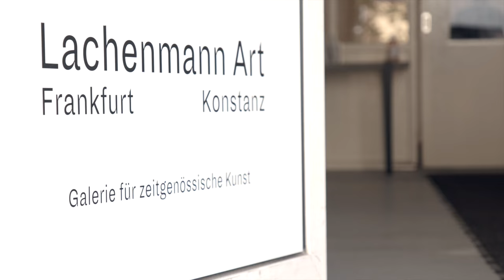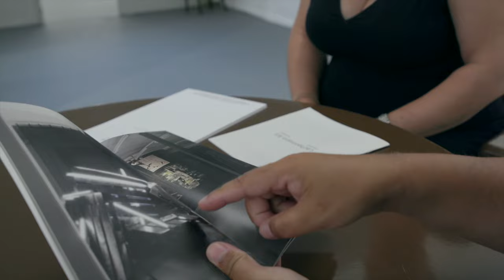Deniz Alt | A Portrait | Lachenmann Art Gallery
Copyright: Lachenmann Art Gallery, 2020
Produced by: Daniel Beyer @daentheman
Deniz Alt beschäftigt sich in seiner Kunst mit der Aktualität der Geschichte. Als Deutsch-Türke mit armenischen Wurzeln setzt er sich in seiner Malerei mit der Vergangenheitsbewältigung auseinander und macht darauf aufmerksam, dass dies nur durch das Erinnern funktioniert und nicht durch das Vergessen. Damit ist Deniz Alts Kunst hoch aktuell im gesellschaftlichen Diskurs. / Deniz Alt wurde 1978 in Aschaffenburg geboren. Er studierte von 1999 bis 2005 an der Städelschule in Frankfurt bei Peter Angermann, Michael Krebber und Christa Näher. Seine Arbeiten sind Antworten auf eine komplexe Welt und auf eine Verharmlosung der Erinnerungskultur, indem er in seiner Kunst unsere Vergangenheit aktualisiert.
Deniz Alt deals with the topicality of history in his art. As a German-Turk with Armenian roots, he deals with coming to terms with the past in his painting and draws attention to the fact that this only works by remembering and not by forgetting. Deniz Alt's art is thus highly topical in social discourse / Deniz Alt was born in Aschaffenburg in 1978. He studied at the Städelschule in Frankfurt from 1999 to 2005 with Peter Angermann, Michael Krebber and Christa Näher. His works are answers to a complex world and to a trivialisation of the culture of memory by updating our past in his art.